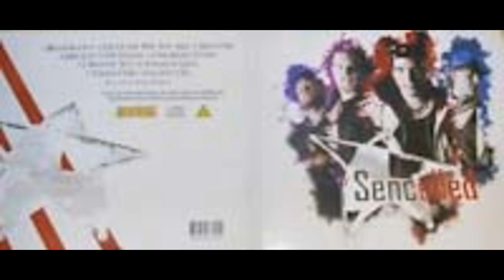Sencelled - Carry On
Request. ** Album - ST  2011 **

Erik Holmberg : Lead Vocals, Guitars
Mattias Ohlsén : Bass, Backing Vocals
Christoffer Ahl : Drums, Percussion
Fredrik Askenström : Guitar, Backing Vocals